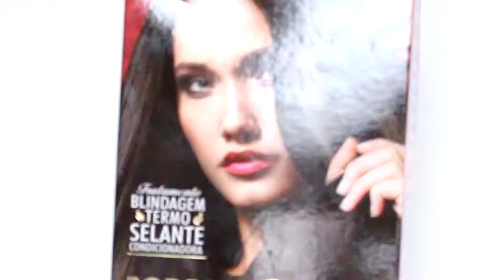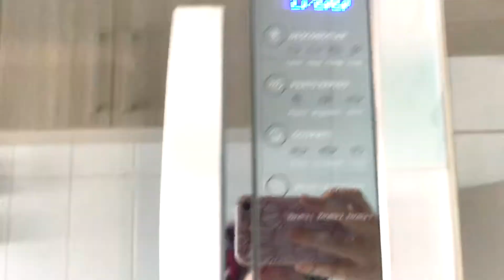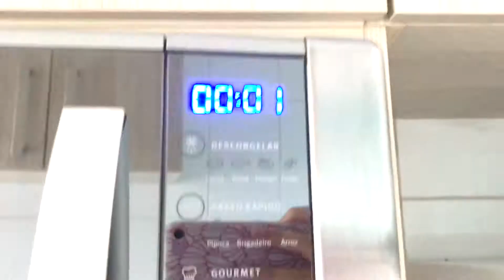RESENHA SOU DESSAS KIT BLINDAGEM TERMO SELANTE DE PIMENTA + MÁSCARA TÉRMICA | Hoje Eu Resolvi Mudar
Vem conferir o passo a passo da Blindagem Termo Selante Condicionadora da marca Sou Dessas e sua resenha completa!

CONTATO

Para enviar algo: Caixa Postal 48304